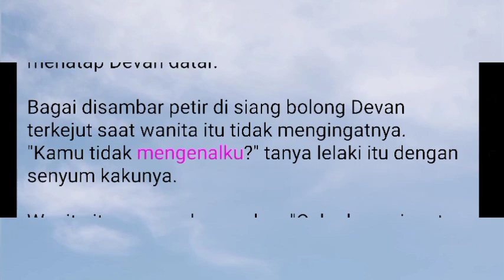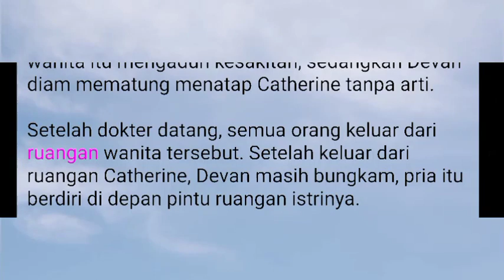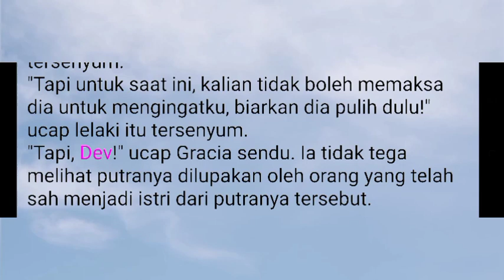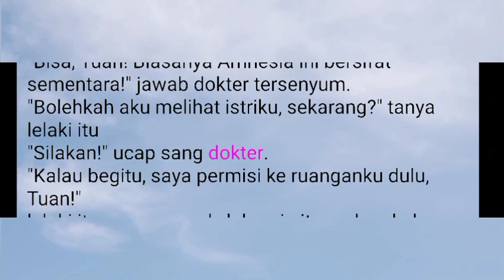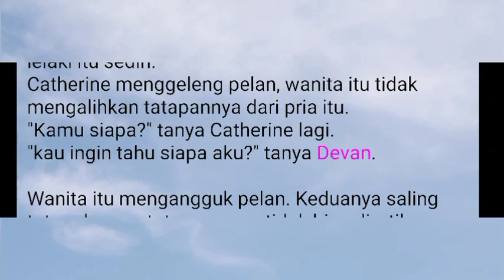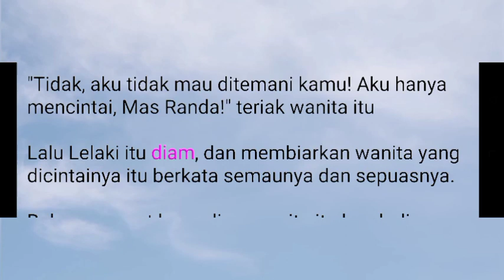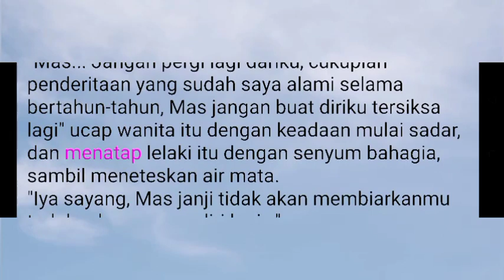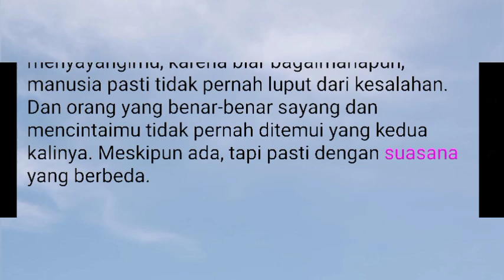Tamat "KETIKA SELINGKUH MENJADI TEMAN HIDUP" Novel Romantis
Selamat datang kembali di channel @vlogmasel Jangan lupa untuk disubscribe, dikomen dan dilike channel ini ya guys.
Selamat menonton Cerita Novel Romantis yang berjudul "KETIKA SELINGKUH MENJADI TEMAN HIDUP" Bab terakhir.